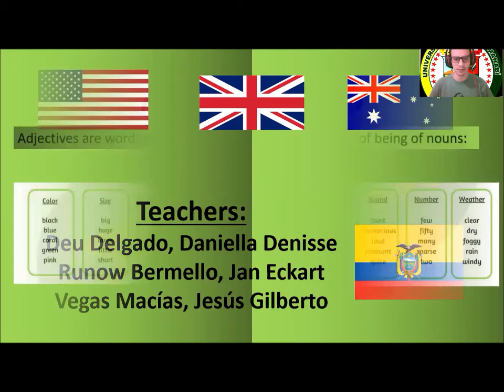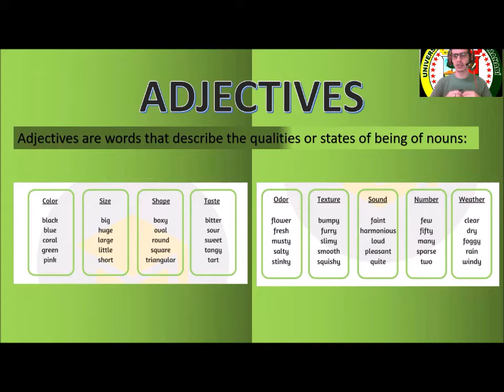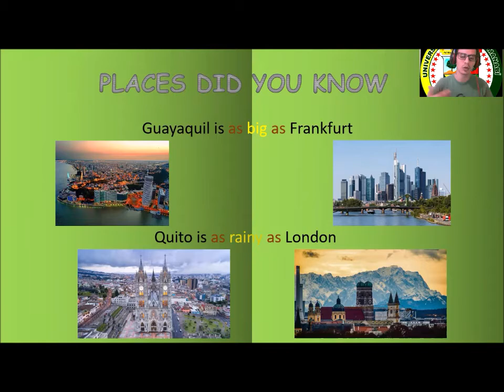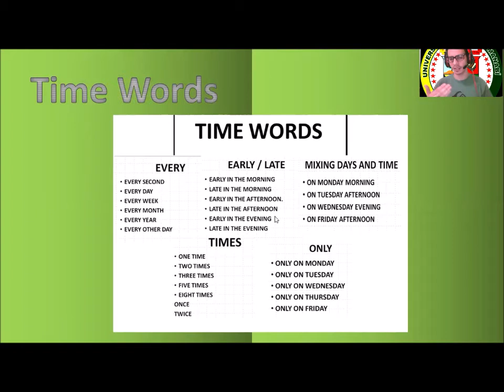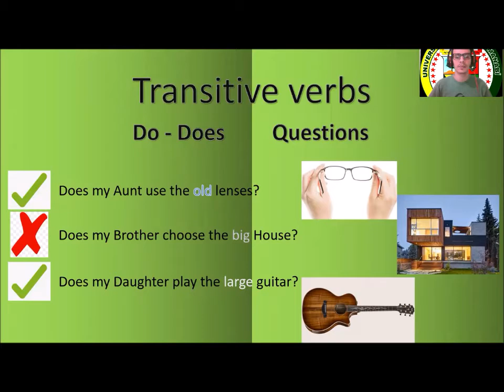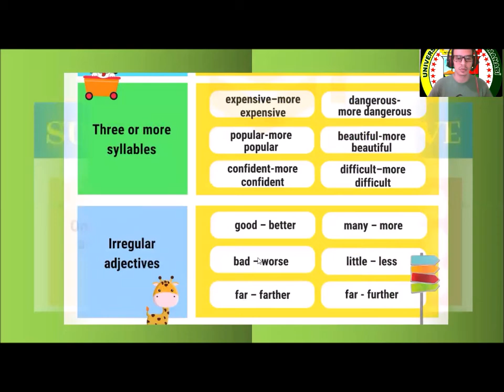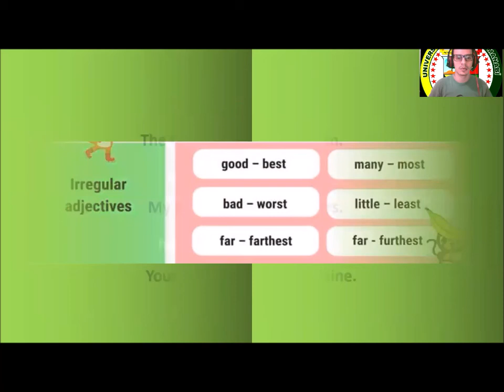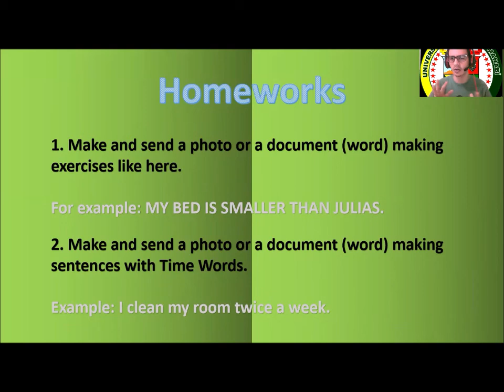6th Topic - Adjectives / Comparatives and Superlatives - Club de Ingles Museo Hojas del Jaboncillo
6to tema del proyecto de Vinculacion en la carrera de Idiomas de la UTM.